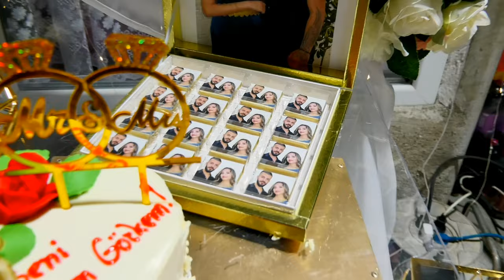GORKEM ASKO VAZOVO NISAN